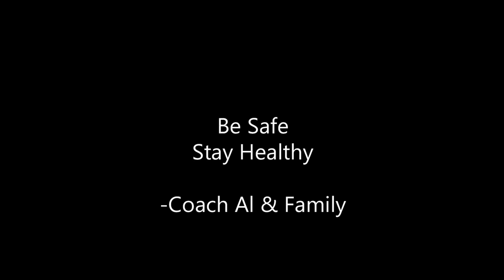2020 - Second Annual Tennis Camp at The Georgian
2020 - Second Annual Tennis Camp at The Georgian.

Song: Gettin Jiggy Wit It (instrumental)
Artist: Will Smith

I do not claim any rights to this song in any way shape or form.